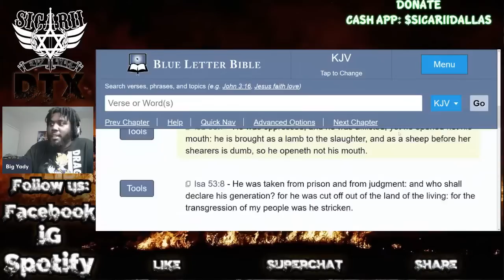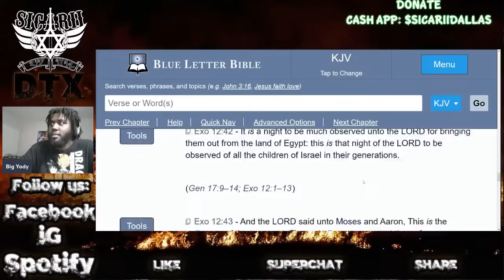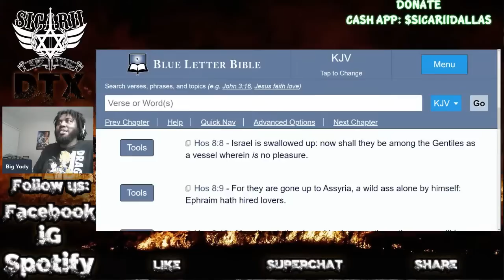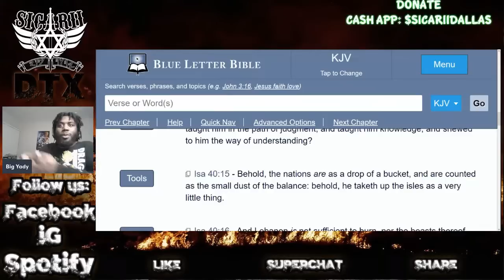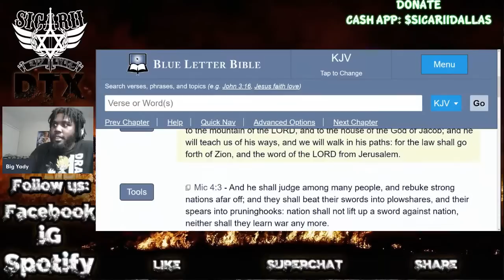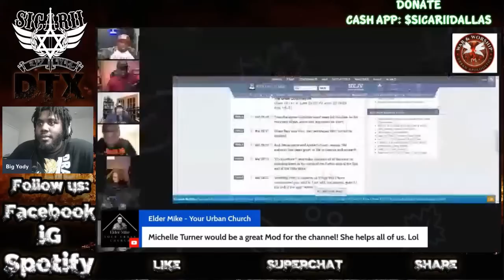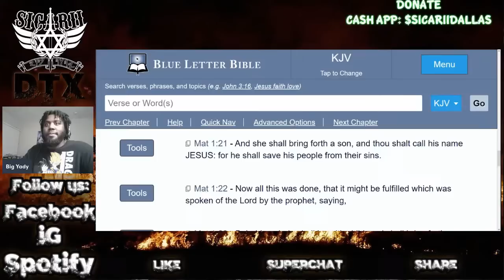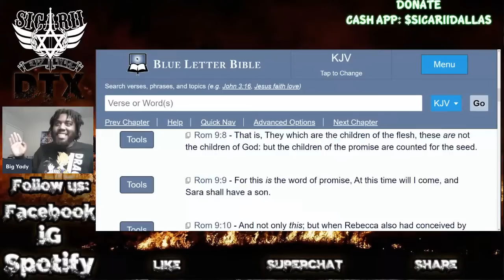PASTOR MIKE HOLLOWAY CAUGHT SLANDERING IUIC ON CHRISTIAN PANEL